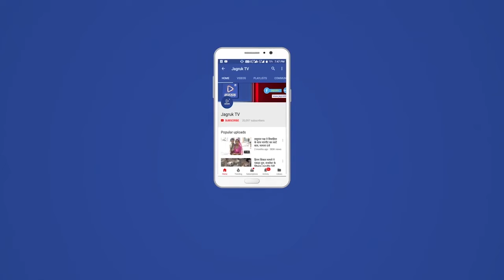बाड़मेर : टायर फटने से अनियंत्रित होकर XUV गाड़ी पलट गई, 2 महिलाओं की मौत हो गई 8 लोग घायल हो गए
सरहदी बाड़मेर जिले के तिबनियार गांव के पास टायर फटने से अनियंत्रित होकर XUV गाड़ी पलट गई। हादसे में 2 महिलाओं की दर्दनाक मौत हो गई जबकि 8 लोग गम्भीर रूप से घायल हो गए। घायलो को निजी वाहनों से जिला अस्पताल लाए जहां पर एक महिला,एक बच्ची सहित 4 लोगो को जोधपुर रैफर कर दिया है।  वही पुलिस ने दोनों शवों को कब्जे में लेकर जिला अस्पताल की मोर्चरी में रखवा दिया है। फिलहाल 4 अन्य घायलो का जिला अस्पताल में इलाज चल रहा है वही पुलिस ने क्षतिग्रस्त वाहन को कब्जे में लेकर जांच शुरू कर दी है। बताया जा रहा है कि हादसे में नेनु पत्नी गेमर सिह निवासी चेतरोड़ी एव गीत कंवर पत्नी रविन्द्र सिह निवासी रामसर की मौत हो गई है। घटना की जानकारी मिलने के बाद गिराब थाना पुलिस मौके पर पहुँची और क्षतिग्रस्त वाहन को हटाकर आवागमन शुरू करवाया है।